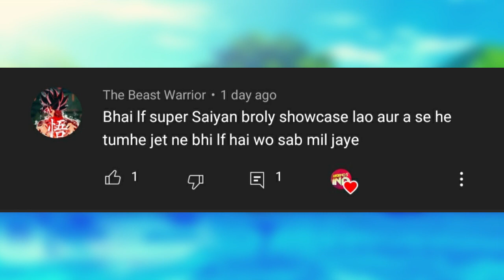(HINDI) LF BROLY CRITS DAMAGE MAKE SS4 GOGETA SWITCH & EVERYONE FORFEITED (DRAGON BALL LEGENDS)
Join my Server to Make new Friends .